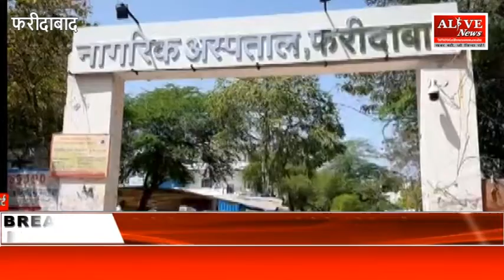Corona Faridabad Update: जिले में कोरोना ने पकड़ी रफ़्तार, संक्रमितों की संख्या 416 पहुंची- Alive News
जिले में कोरोना संक्रमितों की संख्या में जबरदस्त बढ़ोतरी हुई है। पिछले 15 दिनों प्रतिदिन कोरोना के नए मामले सामने आ रहे है। आज कोरोना मरीजों की संख्या 416 हो गयी है।  उप सिविल सर्जन एवं जिला नोडल अधिकारी-कोरोना डा. रामभगत ने बताया कि जिला में अब तक 12207 यात्रियों को सर्विलांस पर लिया जा चुका है, जिनमें से 4253 लोगों का निगरानी में रखने का 28 दिन का पीरियड पूरा हो चुका है। शेष 7678 लोग अंडर सर्विलांस हैं।

There has been a tremendous increase in the number of corona infections in the district. New cases of corona are coming out every day for the last 15 days. Today the number of corona patients has increased to 416. Deputy Civil Surgeon and District Nodal Officer-Corona Dr. Rambhagat said that so far 12207 passengers have been taken on surveillance in the district, out of which 28 days have been completed to keep 4253 people under surveillance. The remaining 7678 people are under surveillance.

The Alive News Media Group consists of a news portal, magazines, YouTube channel, and news paper, which is a cluster of small villages from the country to the world. It includes news related to politics, education, sports, entertainment, health etc. This media group works to bring big topics to the society.